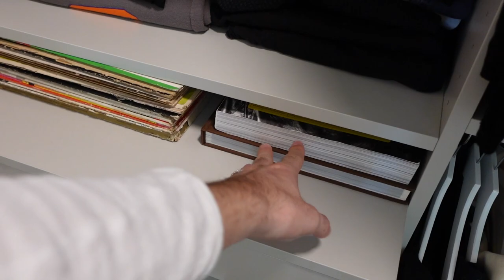MIAMI POOL DAY VLOG | CLEANING OUT THE CLOSET